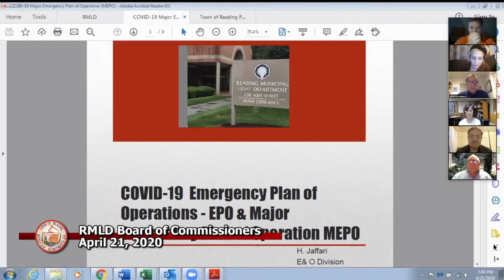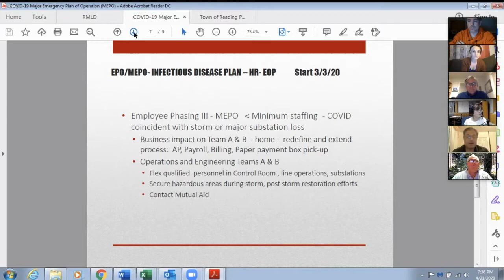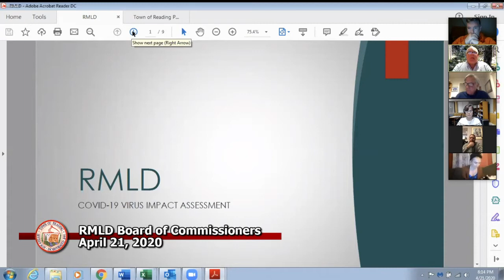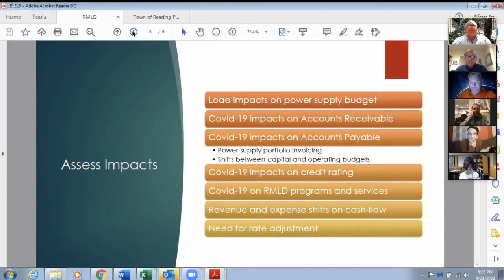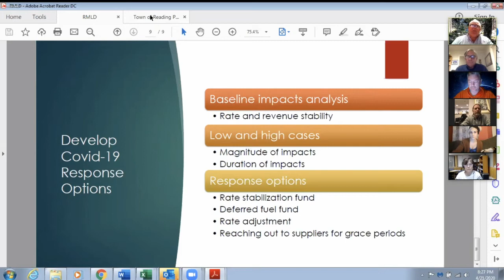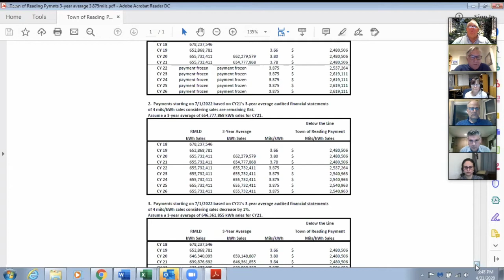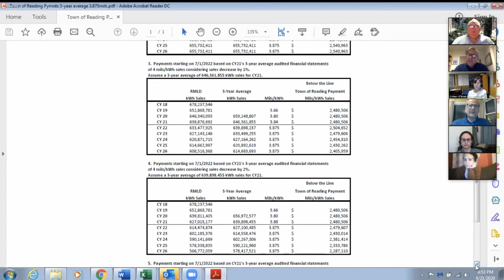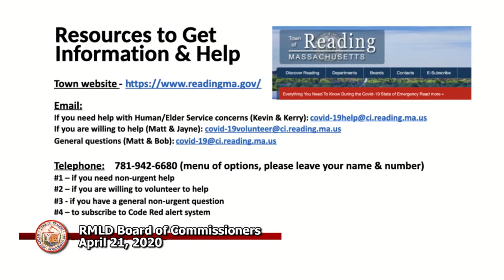RMLD 04-21-2020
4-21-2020